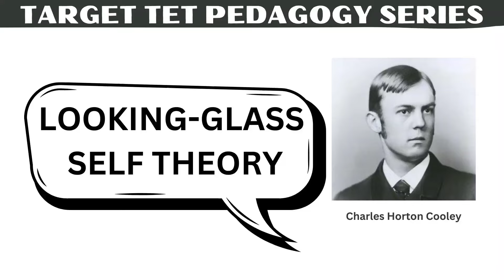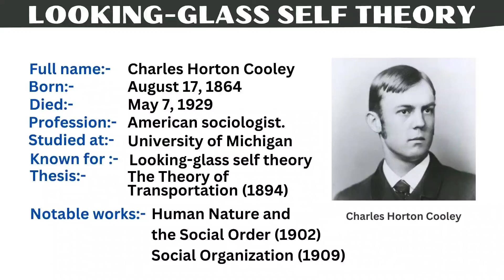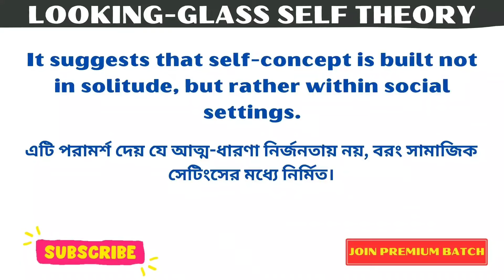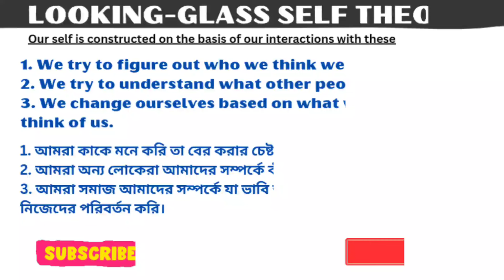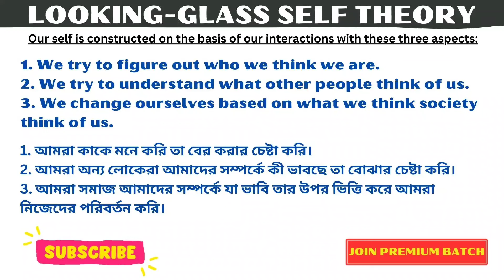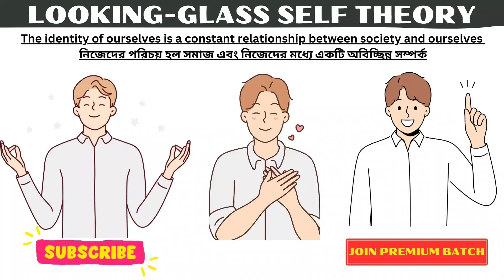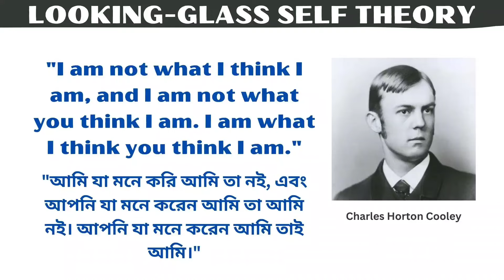Looking Glass Self Theory by CH Cooley | Pedagogy Series In Bengali